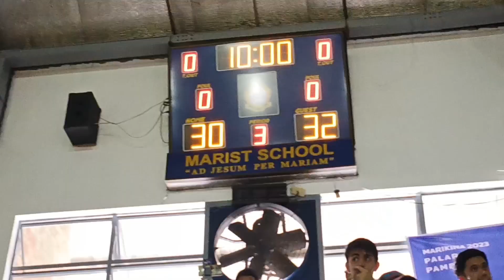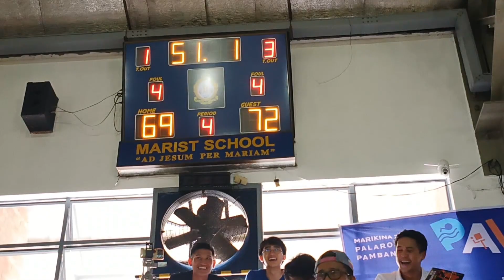palarongpambansa : F2F Dunk ni #8 ng NCR hirap pigilan ng Region 3